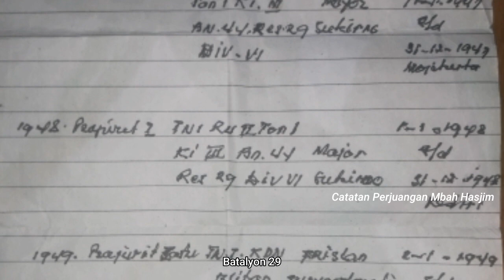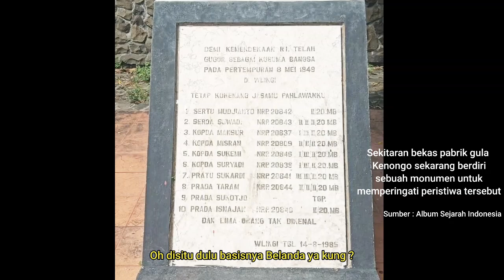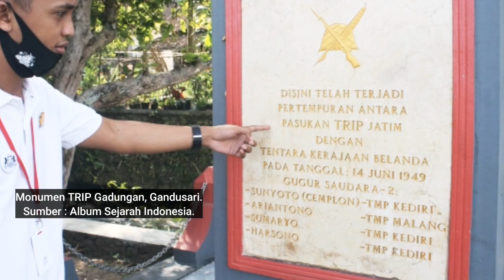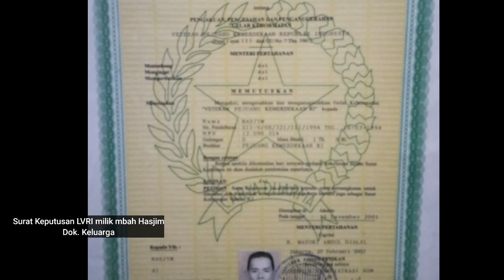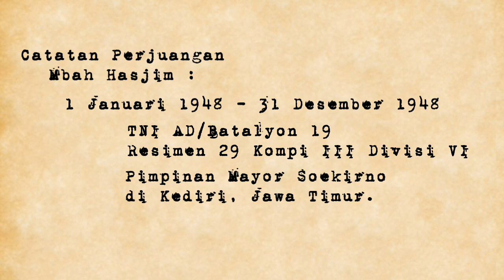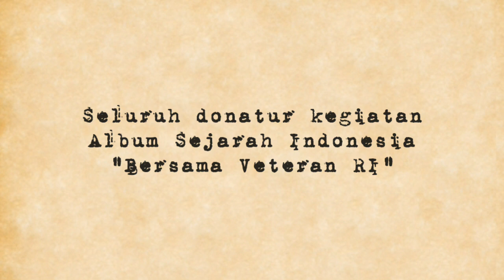🇮🇩 Alm. Mbah HASYIM : Pembawa Amunisi Pejuang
Mbah Hasyim (92) seorang Veteran RI asal Gandusari, Blitar, Jawa Timur yang pernah berjuang diberbagai front di Mojokerto, Kediri dan Blitar. Bagaimana kisah beliau? Saksikan selengkapnya.
Jika kalian ingin membantu kegiatan Album Sejarah Indonesia "Bersama Veteran". Silahkan hubungi kami di bawah ini :

Song :
Hope - Ghostrifter